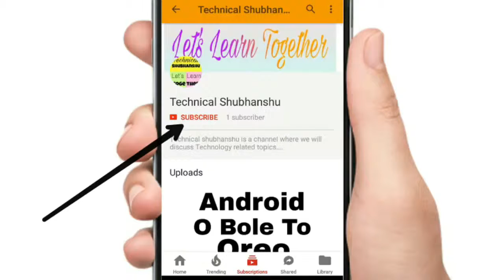ज़्यादातर प्लेन सफेद क्यों होते है? || Why Most Planes are White? || Hindi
In this video i have talked about ज़्यादातर प्लेन सफेद क्यों होते है || why most planes are white.